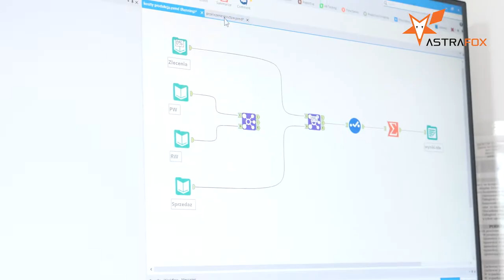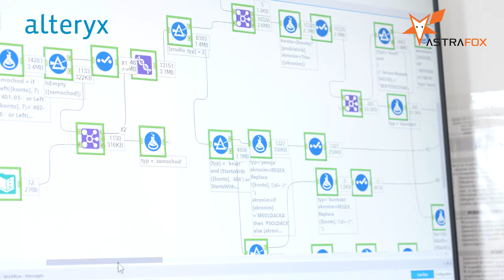Astrafox - Business Intelligence | Visual Analytics | Workflow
Astrafox - Business Intelligence | Data Science | Visual Analytics | Tableau | Alteryx | AMODIT